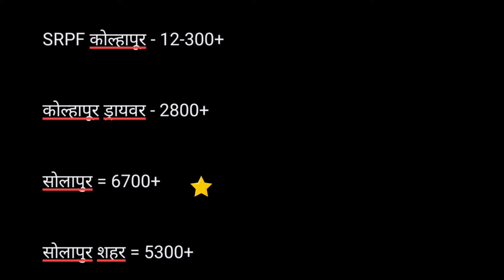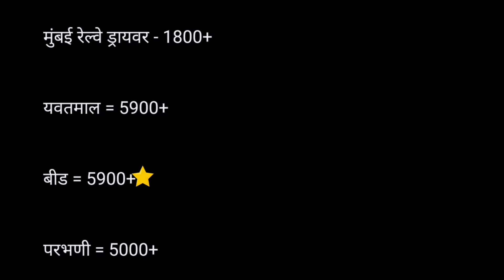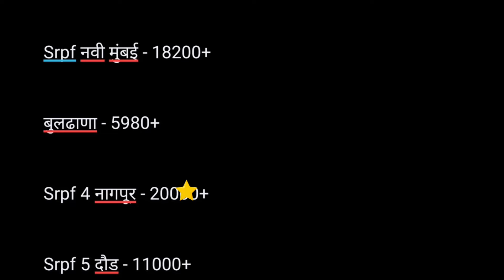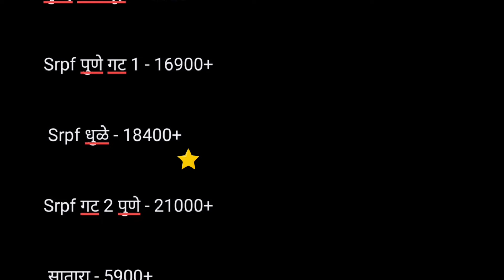Police bharti kiti form ale 2024 भाग 18 | पोलीस भरती कोणत्या जिल्ह्यात किती फॉर्म आले | YBD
police bharti kiti form ale 2024 भाग 18 | पोलीस भरती कोणत्या जिल्ह्यात किती फॉर्म आले | YBD academy

आजच्या या व्हिडिओच्या माध्यमातून आज आपण पोलीस भरती 2024 साठी प्रत्येक जिल्ह्यानुसार आणि पदांनुसार कुठे किती अर्ज आले आहेत त्याविषयी माहिती बघणार आहोत.

Police bharti advertisement PDF file
टेलीग्राम Join करा.👇🏻

police bharti New updated on Maharashtra
police bharti kiti form 2024
police bharti kiti form aale 2024
Maharashtra police bharti New updated 2024
महाराष्ट्र पोलीस भरती आज मोठा निर्णय घेण्यात आला. महाराष्ट्र पोलीस भरती कोणत्या जिल्ह्यात किती फॉर्म आले पहा.